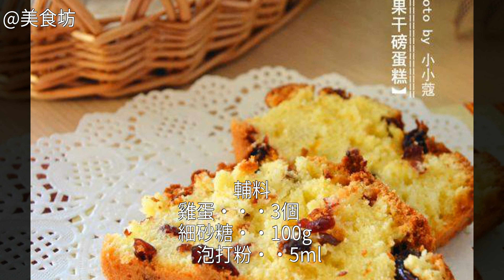果乾磅蛋糕怎麼做好吃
果乾磅蛋糕的做法,果乾磅蛋糕怎麼做好吃,果乾磅蛋糕的家常做法果乾磅蛋糕怎麼做好吃 果乾磅蛋糕的家常做法 果乾磅蛋糕的做法